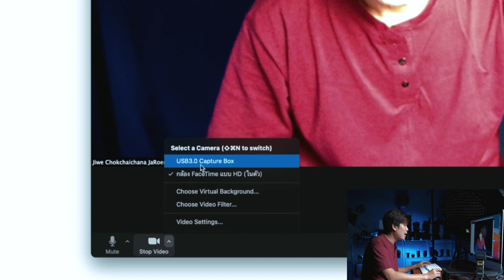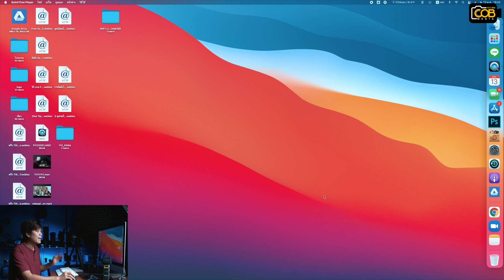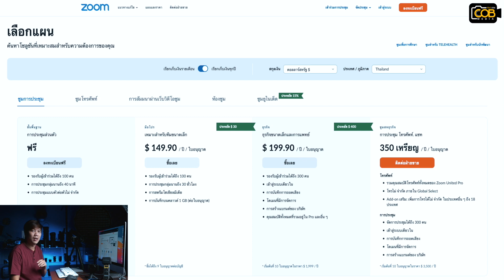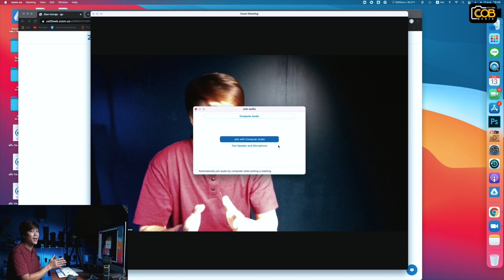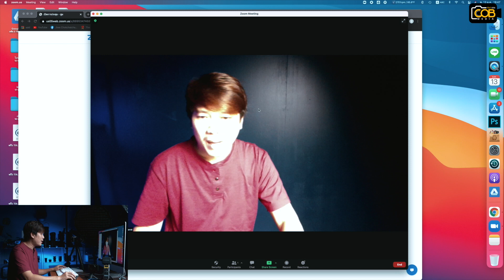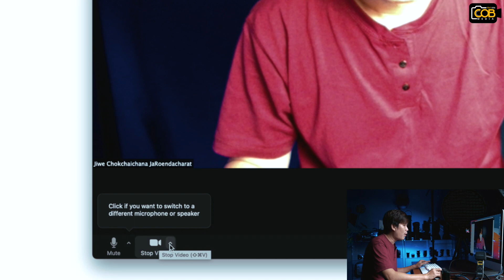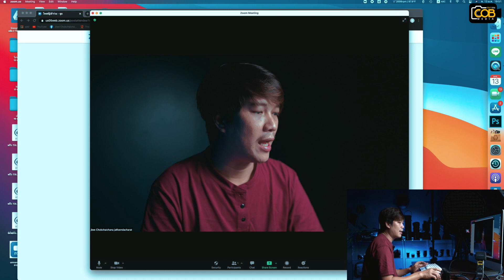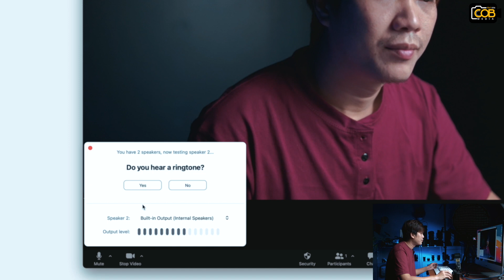วิธีการต่ออุปกรณ์ ไลฟ์(Live)ให้ภาพสวย EP.2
จากคลิปที่แล้วได้พูดถึงอุปกรณ์ในการไลฟ์ (Live) ในคลิปนี้จะมาสอนวิธีการต่ออุปกรณ์ ไลฟ์(Live) ให้ได้ภาพที่สวย !!

Nanlite นำเข้าและจัดจำหน่ายโดย COB MEDIA ประกันศูนย์ไทย 1 ปีเต็ม